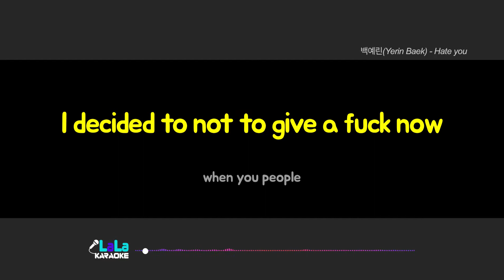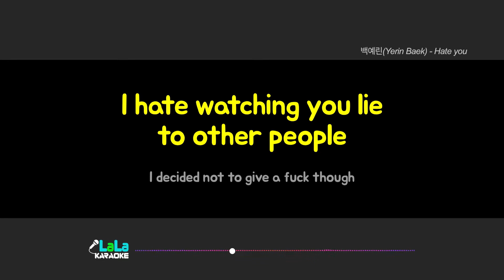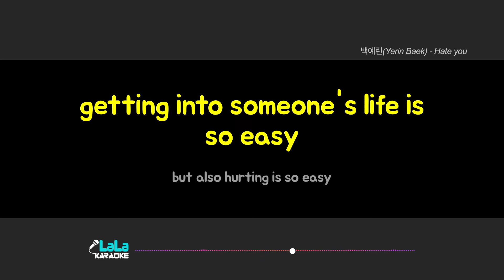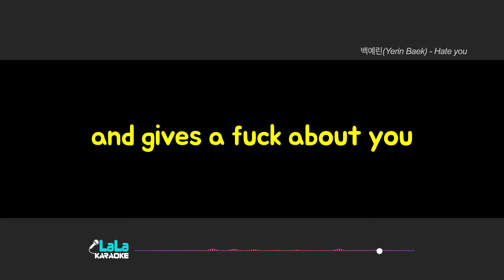백예린(Yerin Baek) - Hate you 노래방 Karaoke LaLa Kpop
백예린(Yerin Baek) - Hate you 노래방 karaoke

백예린(Yerin Baek) - Hate you 노래방